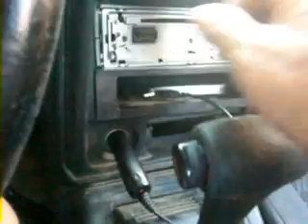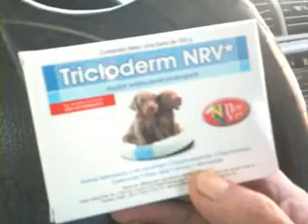spike goes to the dr.wmv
spike has purple spots.. so i renamed him spot,, and took him to the dr..